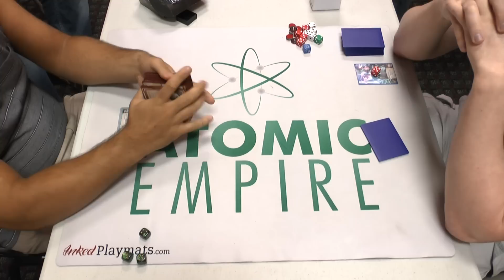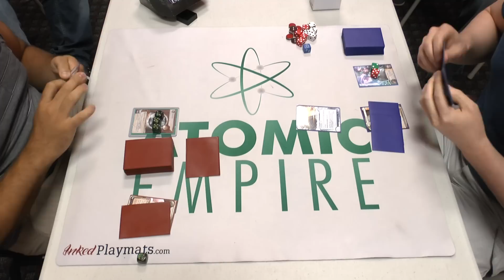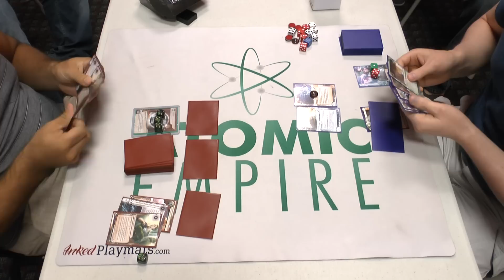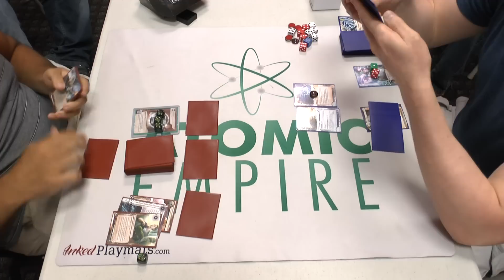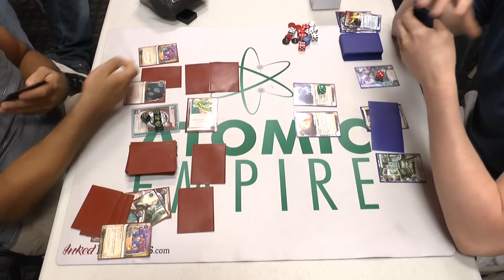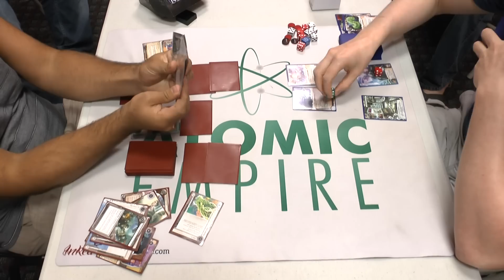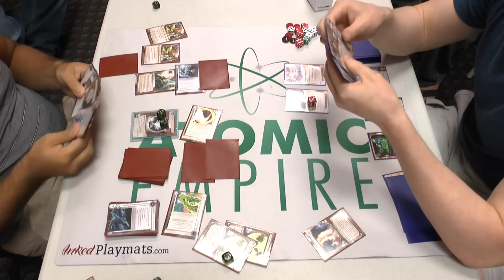Netrunner: Durham Regionals 2015 Top 3 (Dan D'Argenio vs Robert Waltman)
Top 3 of the 71-Player Android: Netrunner Regional Championship at Atomic Empire in Durham, NC

Dan D'Argenio (2nd)
Left side of the video
Jinteki: Replicating Perfection

Robert Waltman (3rd)
Right side of the video'
Noise: Hacker Extraordinaire